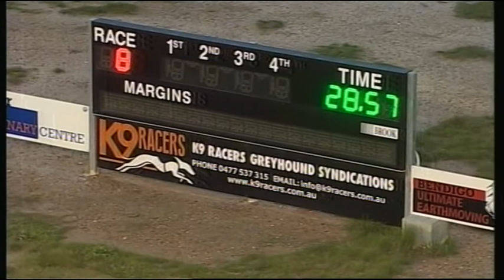BEN WED 09 AUG 17 R8